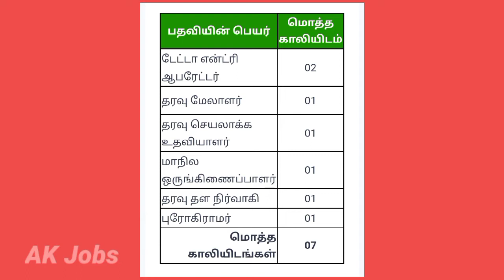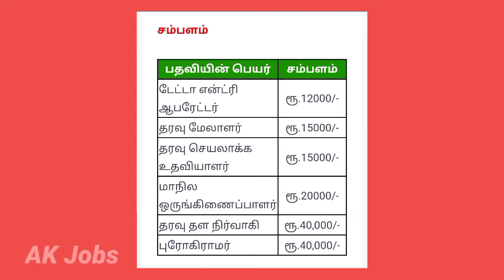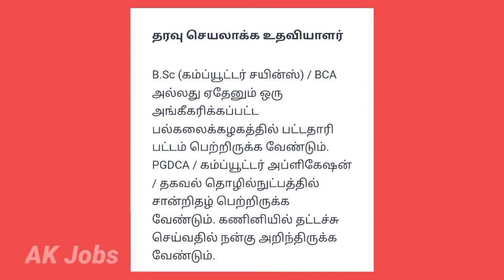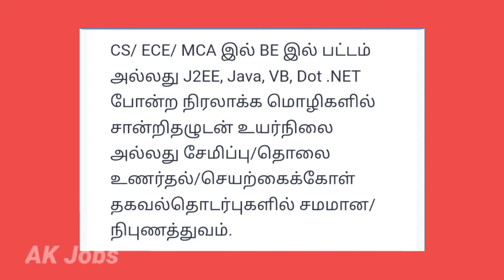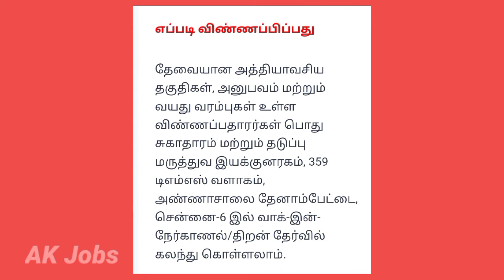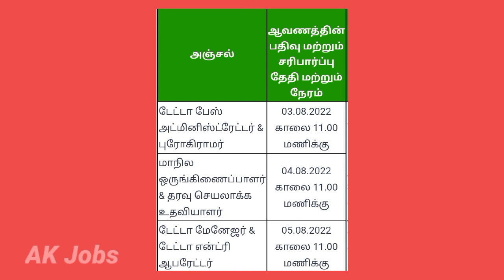Government Job in 2022|Central Government Jobs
Government Job in 2022|Central Government Jobs ‎@Ak Jobs

Official Notification & Application Form for DEO, Data Manager  pdf

Official Notification & Application Form for Data Base Administrator, Programmer Post